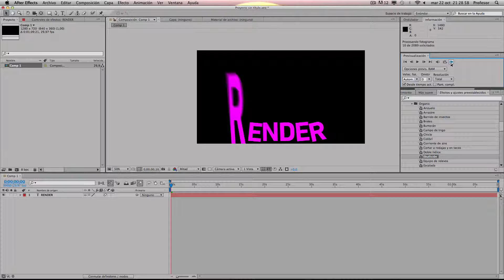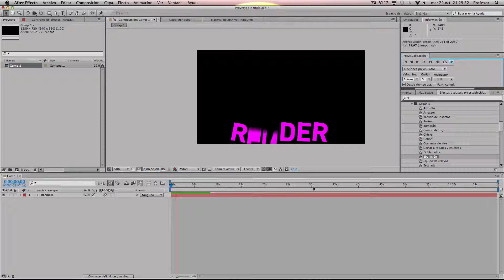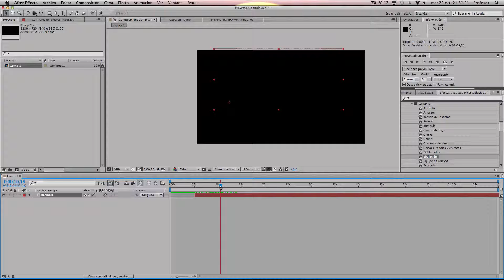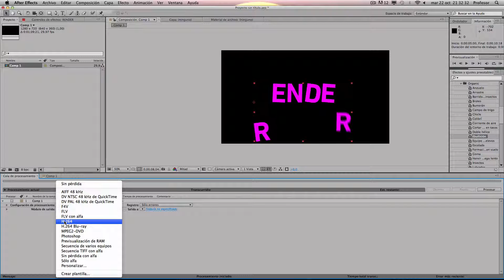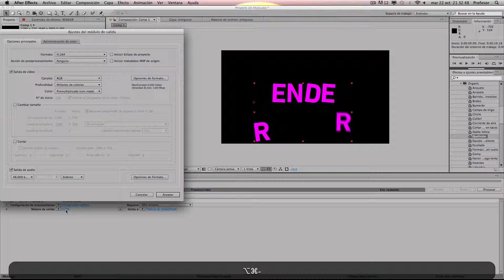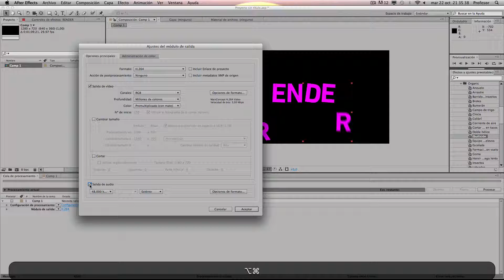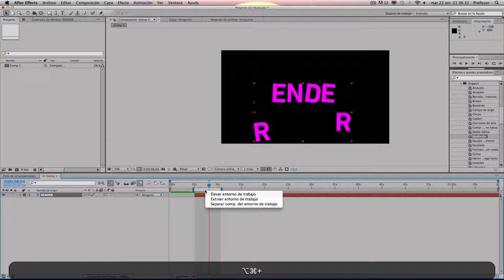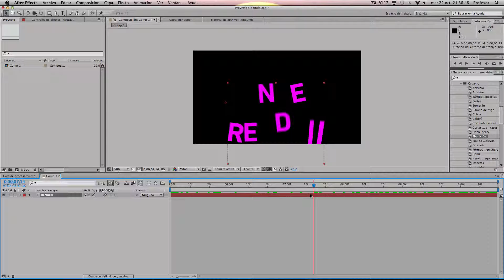exportar en after effects